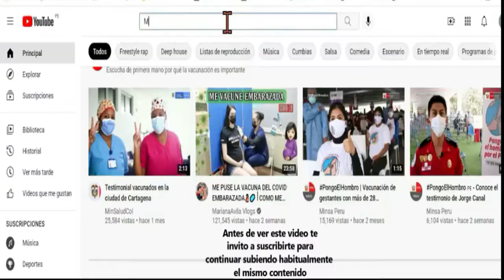SMOKER VS MCBRIDE VS DREJ VS FMV - FILTROS - MAGDALERAP - FECHA #4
Ya disponible la fecha #4 de Magdalerap